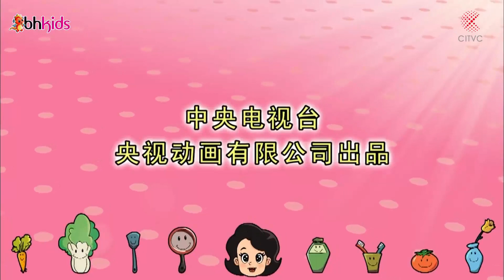Bố Đầu Nhỏ Con Đầu To 🚒 Quốc Vương Đầu To 🚒 Phim Hoạt Hình Vui Nhộn Vui Vẻ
Tập phim : Bố Đầu Nhỏ Con Đầu To 🚒 Quốc Vương Đầu To 🚒 Phim Hoạt Hình Vui Nhộn Vui Vẻ

♫ Lịch phát sóng: 17h chiều mỗi ngày các bạn chú ý đón xem các tập mới nhất seri  Phim Yoohoo và Những Người Bạn
♫ Danh sách phát video hoạt hình hay nhất 2018:
+ Hoạt Hình Tôn Ngộ Không - PHIM HOẠT HÌNH TÂY DU KÝ Đặc Sắc Nhất 2018
+ CUỘC CHIẾN CHỐNG ÁC QUỶ | Phim Hoạt Hình Hay Nhất đặc sắc nhất 2018
+ Phim Hoạt Hình Hay Nhất - Truyện Cổ Tích -Truyện Cổ Tích Việt Nam
+ Phim Anime Hay Nhất 2018 - CUỘC CHIẾN NGƯỜI NGOÀI HÀNH TINH #21- SỨC MẠNH QUỶ DỮ
+ CUỘC CHIẾN NGƯỜI NGOÀI HÀNH TINH Phim Anime Hay Nhất 2018 - Hoạt Hình Anime Hay - Thuyết Minh